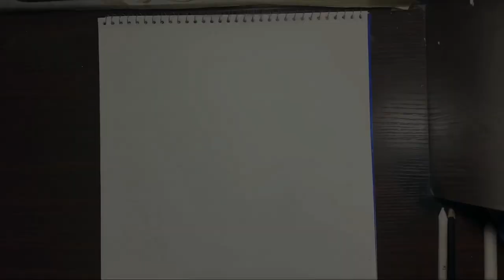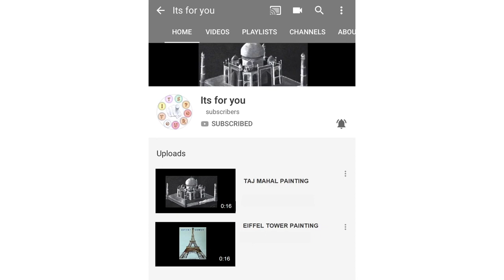R Nallakannu Pencil Art l Speedup Pencil Sketch l16 l Suresh l Its for you l 28.12.19 l1080p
In this video i have drawn Nallakannu Ayya pencil sketching drawing on behalf of celebrating his birthday(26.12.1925)
Pencil used: 2H,8B,Charcoal black and blending stump with kneaded eraser.

ItsForYou # Youtube channel